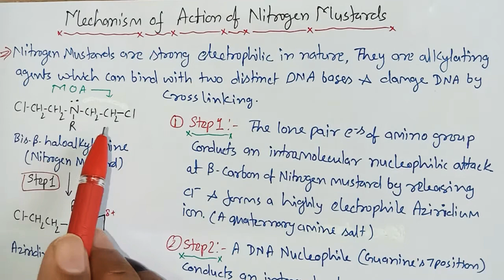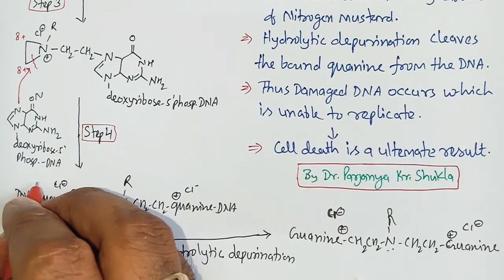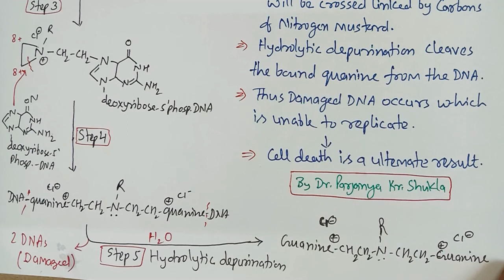Mechanism of Action of Nitrogen Mustards | BP 501T | L~12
In this video we will discuss Introduction, mechanism of Action of Nitrogen Mustards and its derivative drugs in detail in easy language with Mechanism and example. Video is useful for B. Pharm, D. Pharm, M. Pharm, GATE and GPAT Students.

Get PDF of this topic from Below Link